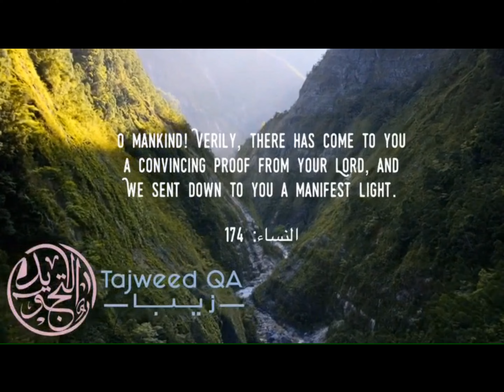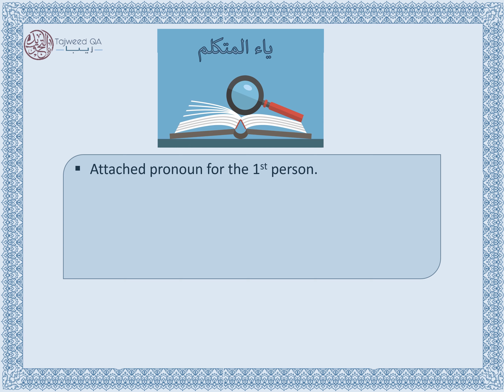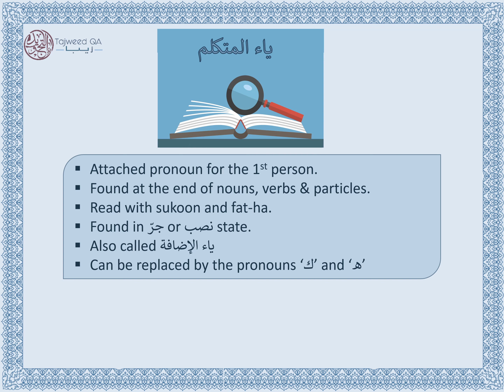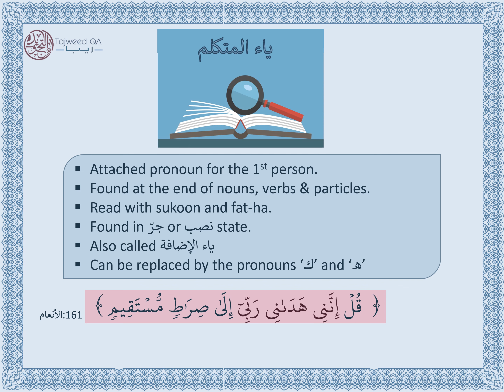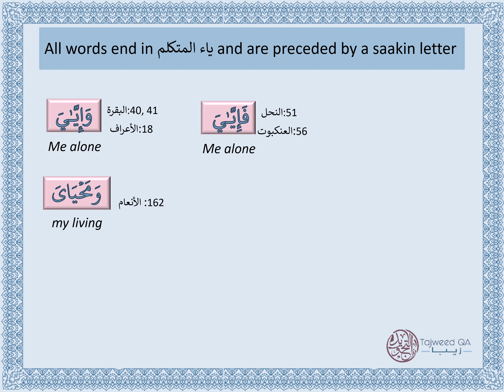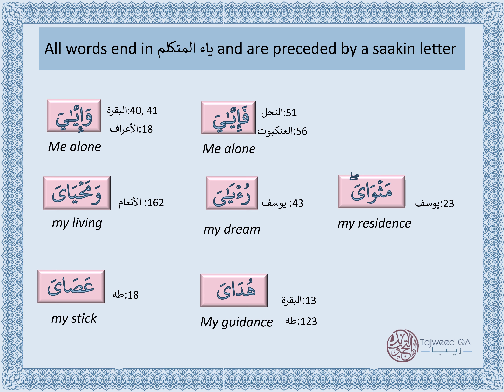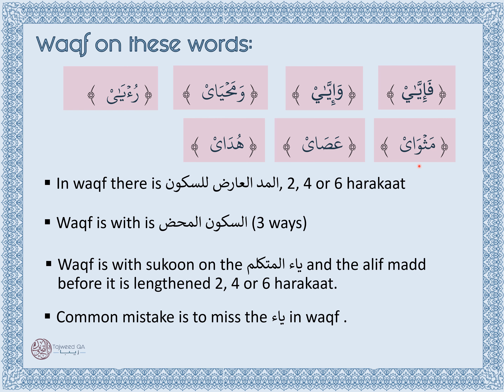How to stop on وَإِيَّٰيَ - وَمَحۡيَايَ - رُءۡيَٰيَ - مَثۡوَايَۖ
Tajweed lessons in English
Students often stop incorrectly in these words وَإِيَّٰيَ  - وَمَحۡيَايَ - رُءۡيَٰيَ - مَثۡوَايَۖ
This video will discuss the correct ways of waqf for Rewaayat Hafs